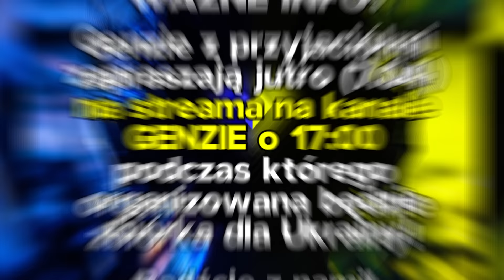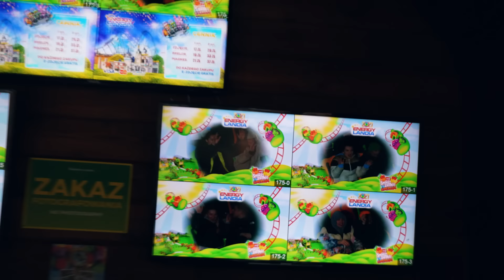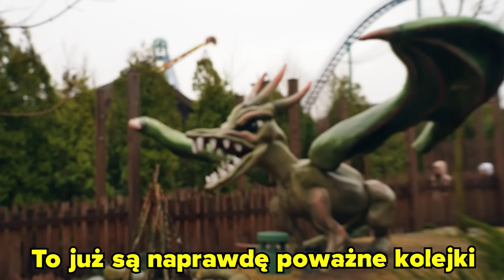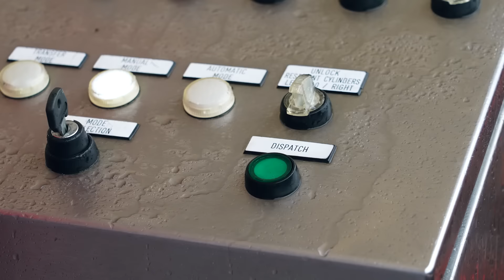CAŁY PARK ROZRYWKI TYLKO DLA NAS!!!